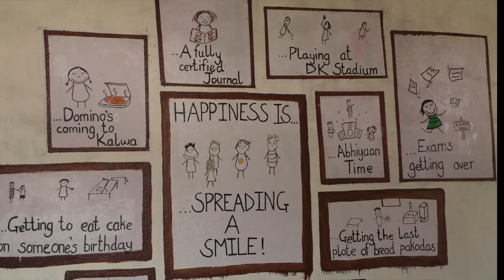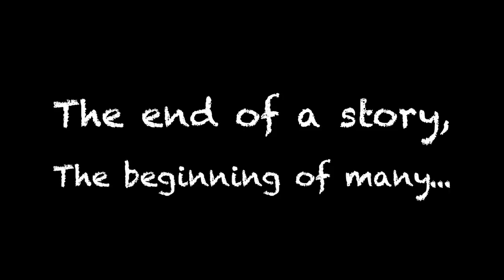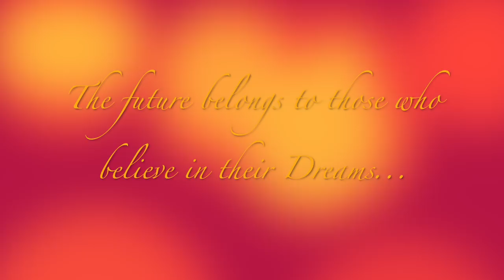FlashBack | RGMC 2012 | Convocation Video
In the five and a half years of MBBS, we as a batch have laughed, cried, learned and grown together. When the time came to say our goodbyes, we had an ache. We wished we could re live those golden years. With this video, we opened the gated to our memory palace, and took a FlashBack...

Created by- Ashlesha Bagwe
Assistant Creators- Rudra Vaidya, Krutika Vora, Asmita Gawade and Pavitra Balasubramanian